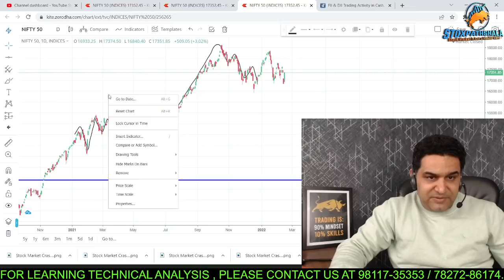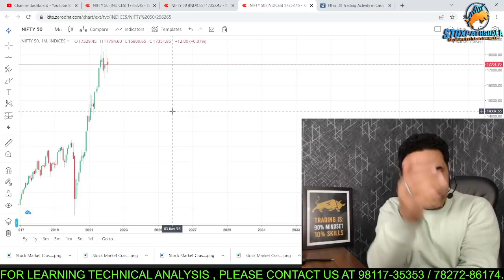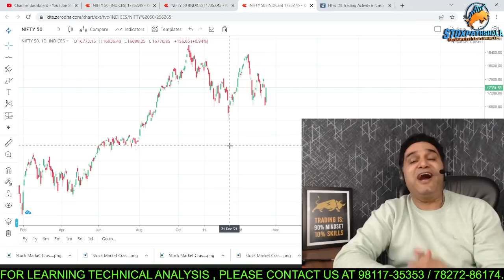शेयर बाजार से पैसा बनाने का आसान Formula | What to Do when Stock Market Crashes | Vipul Kaushikk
शेयर बाजार से करोड़पति बनने का आसान Formula | What to Do when Stock Market Crashes | Vipul Kaushikk

About Me:-

* Stock selection.